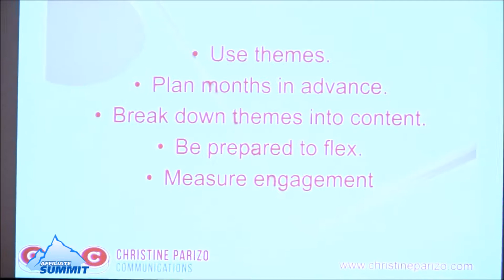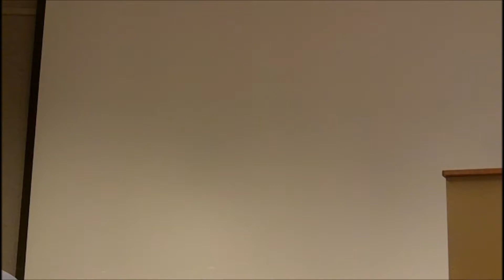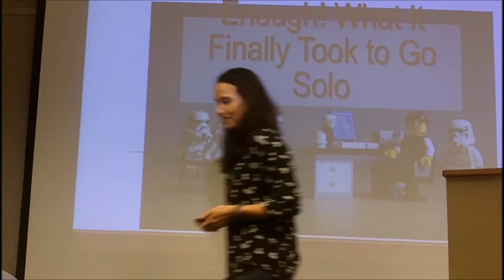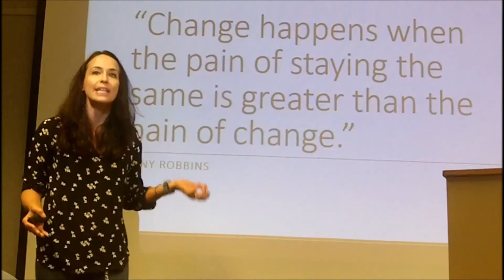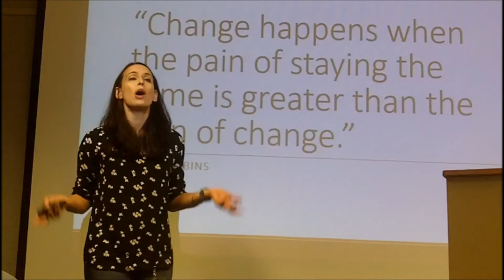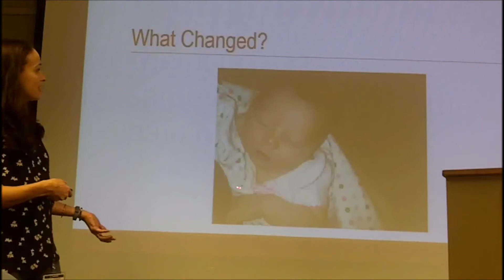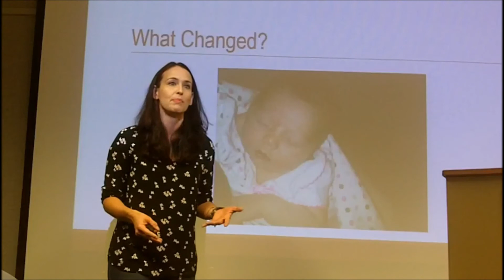Christine Campbell, Content Marketing Speaker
A short video with clips of two of Christine Campbell's speeches.